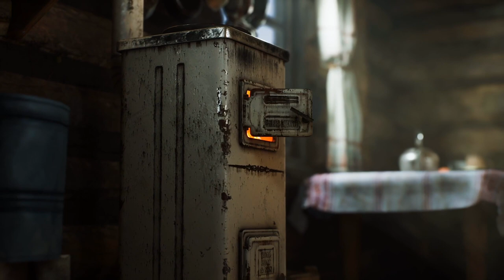A Special Métis New Year’s Celebration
The MMF hosted a special television event airing a Traditional Métis New Year’s Celebration from 12-1pm for New Year’s Day in 2021. to bring in 2021 with the Métis Nation – socially distant, but together in spirit.

The TV special will feature Métis customs, culture and music including:

           Gilles Beaudin – Facilitating the Gun Salute
           Linda St. Cyr – Showcasing a traditional Métis meal and story telling
           Laurel Blais – Demonstrating the Horse and Sleigh ride tradition
           Dutiaume Family – Providing Métis Music

We hope that the Traditional Métis New Year’s Celebration will open the hearts of viewers to enjoy the New Year’s traditions of the Métis Nation from the comforts of their own home.